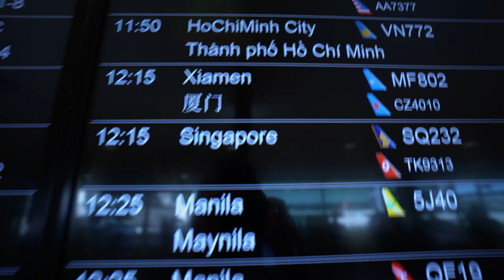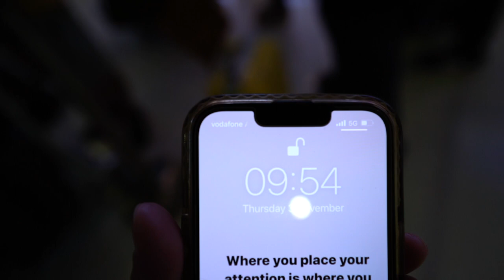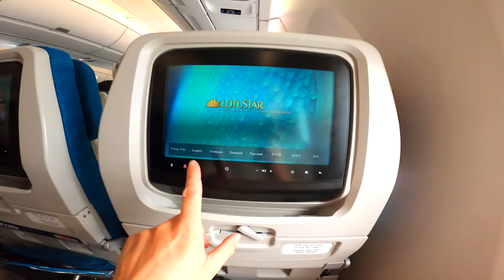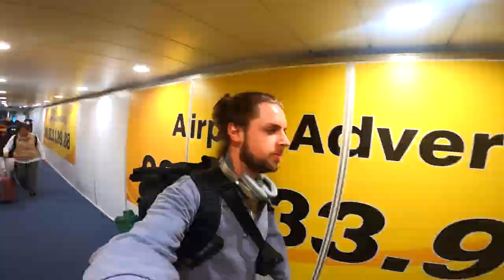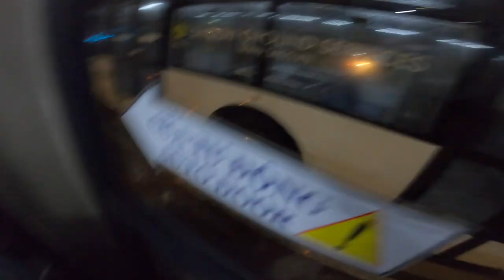Flying to VIETNAM with Vietnam Airlines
In this video I show you what it is like to fly to Vietnam with the airline: Vietnam Airline. I flew from Sydney airport to Ho Chi Minh with Vietnam Airline where I transited through Ho Chi Minh before taking a flight to Hanoi with Viet Jet.

- SURFSHARK VPN - Have you tried Surfshark? Sign up with my link and you will get 1 month free of the same VPN I use